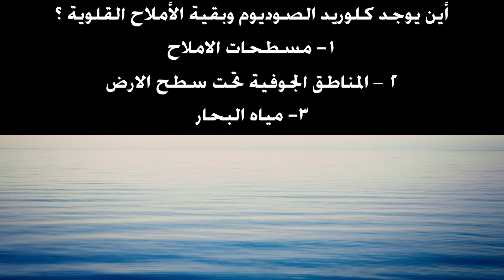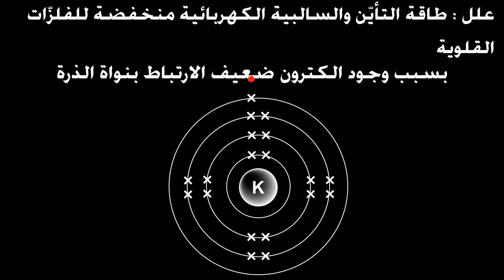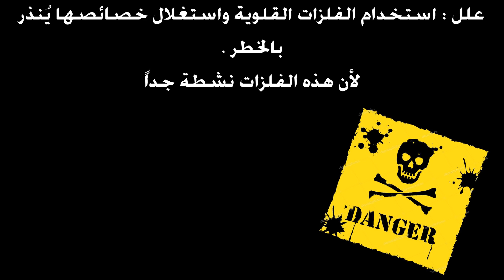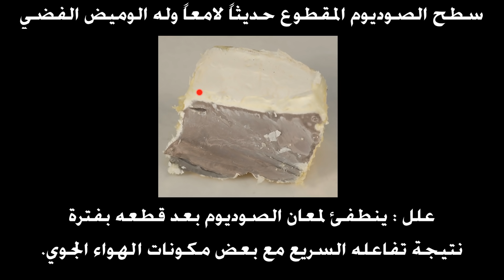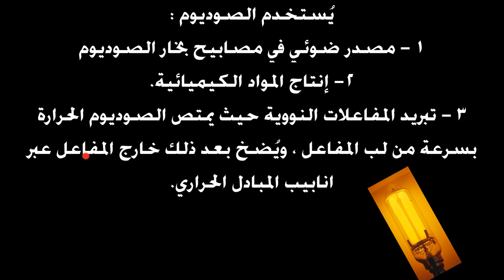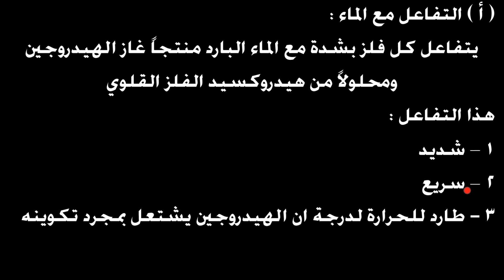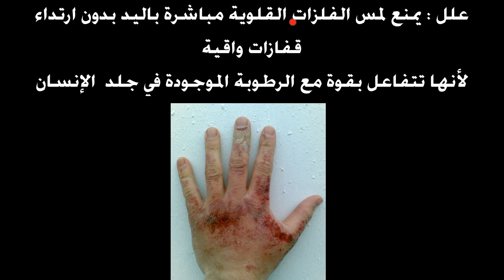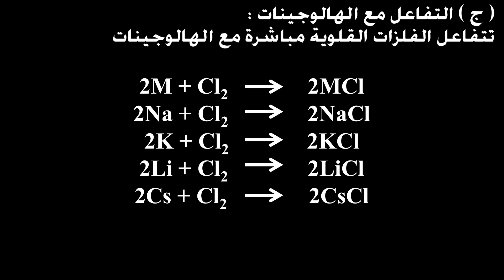القطاع s : الفلزات القلوية